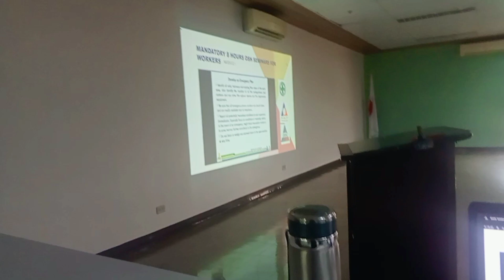Conducting OSH mandatory 8 hours seminar for workers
Conducting mandatory 8 hours seminar for workers September 14 and 28 2024 educate employee on how to identify hazard,risk assessment prevention and control.

Just follow our Facebook Reneboy Laurino